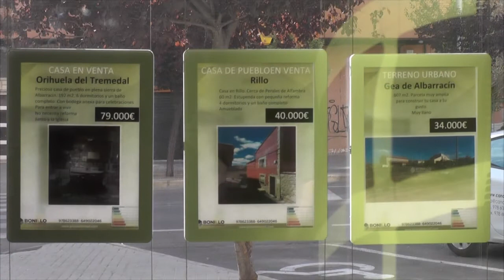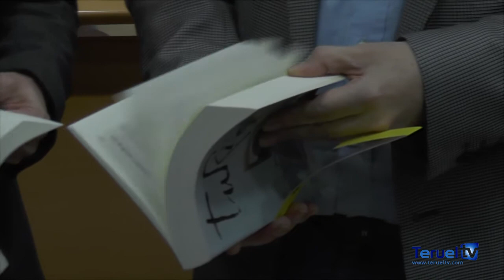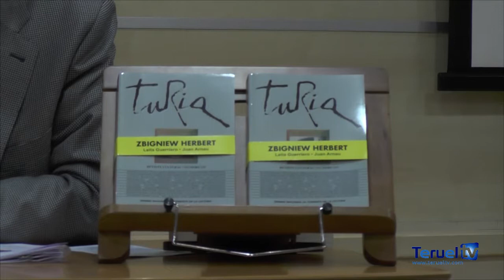Valerie Miles presenta esta tarde la Revista Turia en el Museo de Teruel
El nuevo número la revista TURIA, editada por el Instituto de Estudios turolenses de la Diputación Provincial, será presentado esta tarde a las 19:30 en el Museo Provincial de Teruel, de mano de la editora y escritora norteamericana Valerie Miles.

El poeta polaco Zbigniew Herbert protagoniza el número 132 de la publicación, que también publica textos inéditos de Claudio Magris, Soledad Puértolas y Clara Janés.